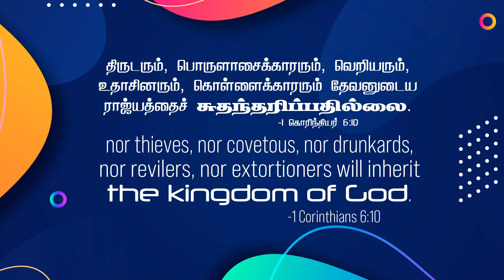2023 May 11th - MM - I கொரிந்தியர் 6:10 -I Corinthians 6:10